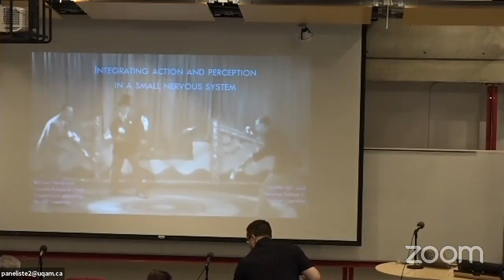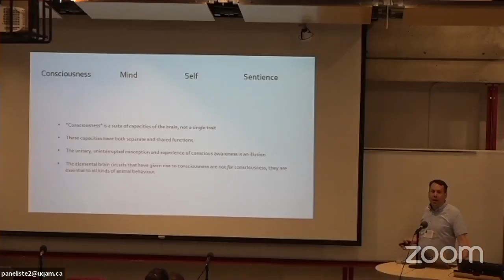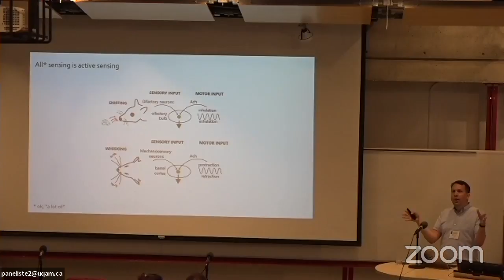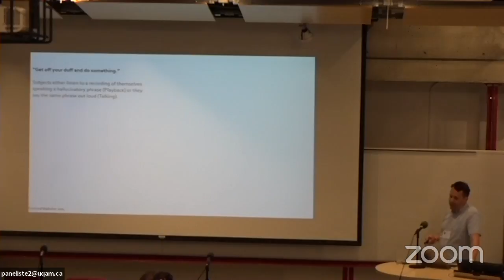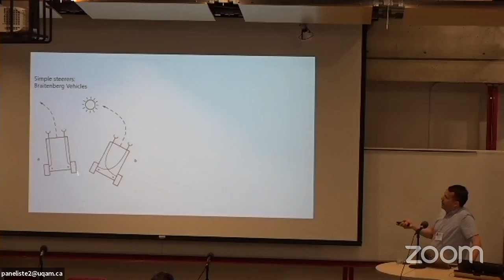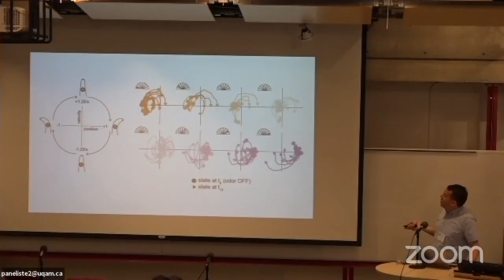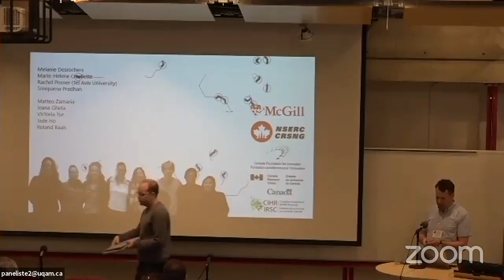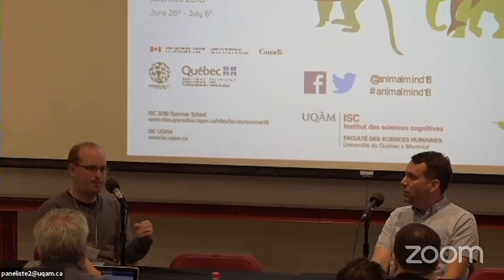June 27 - 2:00 PM - Michael Hendricks: Integrating Action and Perception in a Small Nervous System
(Due to a recording problem, there is 2 brief cuts of image and sound between 16:28-16:40 and 17:50-17:56. We apologize for the inconvenience.)

Nematodes (roundworms) are separated from mammals by 600 million years of evolution and have major differences in the organization of their nervous system. They are also extraordinarily successful—4 out of 5 animals on Earth are nematodes. Despite possessing a brain many orders of magnitude smaller than that of vertebrates, they have been able to solve the fundamental behavioural problems of survival and reproduction.Caenorhabditis elegans has just 302 neurons, but can explore, learn, avoid pathogens and predators, and mate. It inhabits a sensory world where our basic intuitions about modalities and representations break down. Even so, fundamental circuits related to self-monitoring and egocentric representations of behaviour contribute to sensory processing, suggesting a deep origin for the types of feedback and internal representations that are thought to give rise to awareness and the complex cognitive abilities of larger animals.

Hendricks, M., Ha, H., Maffey, N., & Zhang, Y. (2012). Compartmentalized calcium dynamics in a C. elegans interneuron encode head movement. Nature, 487(7405), 99-103.

Bargmann, C. I., & Marder, E. (2013). From the connectome to brain function. Nature Methods, 10(6), 483-490.